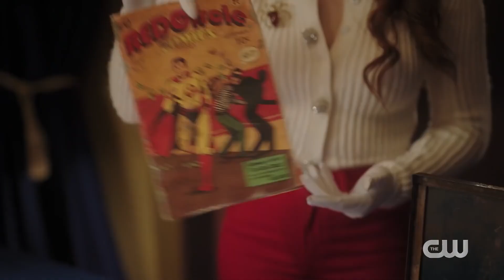Riverdale S05 E03 Sneak Peek | 'Cheryl and Toni Open A Time Capsule from 1945' | Rotten Tomatoes TV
Check out the new Riverdale Season 5 Episode 3 Sneak Peek starring Madelaine Petsch!

US Air Date: February 3, 2021
Starring: K.J. Apa, Lili Reinhart, Camila Mendes
Network: The CW
Synopsis: With Graduation Day around the corner, the gang consider their next steps beyond Riverdale High. Archie learns whether he will be able to graduate with his classmates. FP makes a difficult decision about his and Jellybean's future.